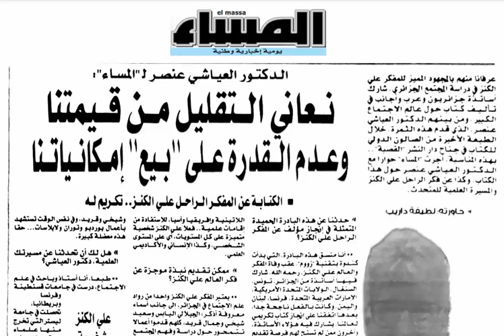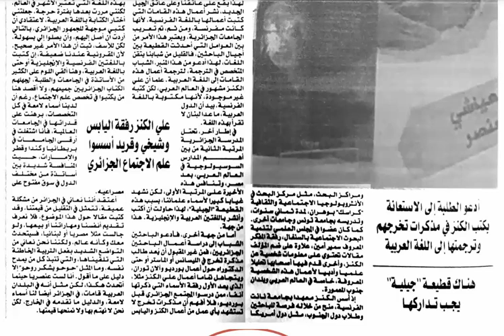Par le Dr Ayachi